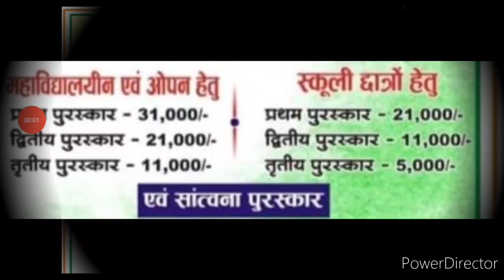Win Lacs of cash money, Govt. online competition 2021, Rajiv Gandhi, Free online competition 2021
3 Best A4 size Drawing books set in affordable amount